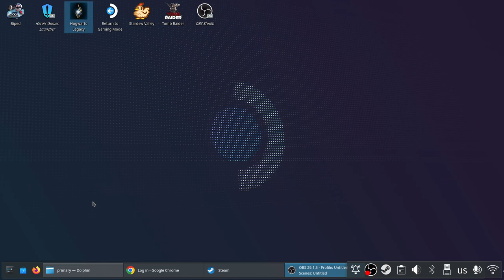Hogwarts Legacy #30 · LET'S PLAY - Take the Pain Away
Game bought on Steam.
Played on SteamDeck.
Recording Software: OBS Studio + Ninja